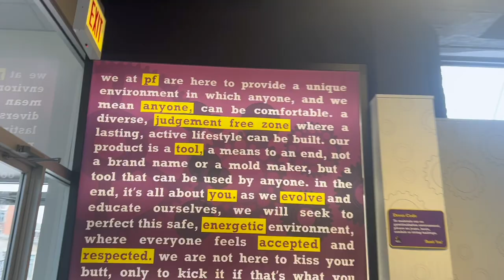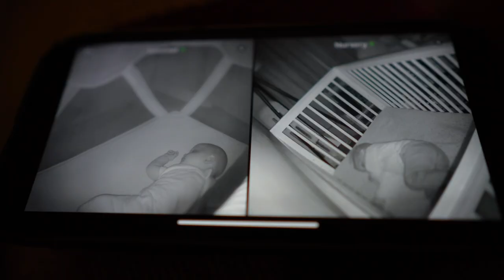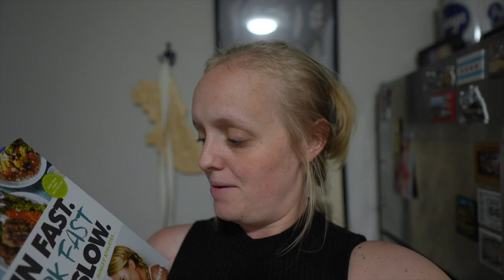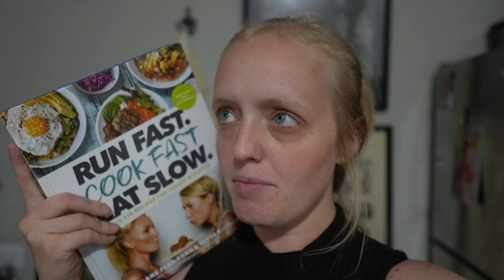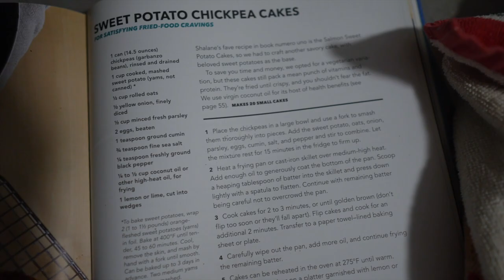You Sit on a Throne of Lies! | Running & Routines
How is it the last weekend before Christmas??? Our morning is dedicated to productivity. Peter gets a ten mile run in and we hunt down cranberry pop… No luck yet! Sarah dives into our new routine. A little structure never hurt! She even goes out for her first “day at the office”. Peter and the boys have a successful trip to Trader Joe’s! Who is ready for our grocery cost science experiment? After dinner we realize the fate of our evening…